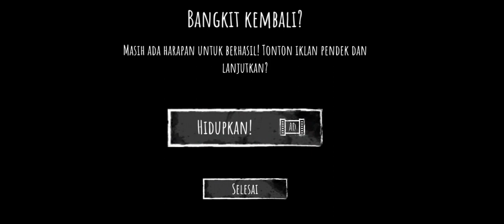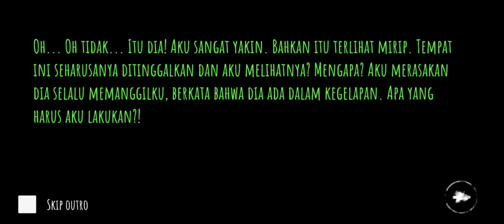main game horror terseru bikin jantungan | part 1.